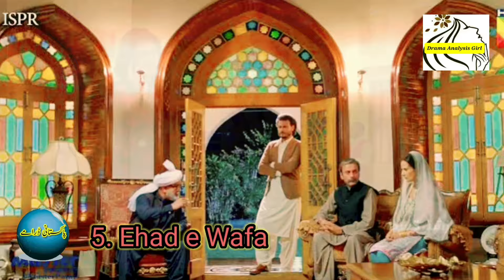08 Most Expensive High Budget Pakistani Dramas | Most Popular Pakistani Dramas | Drama Analysis Girl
08 Most Expensive High Budget Pakistani Dramas | Most Popular Pakistani Dramas | Drama Analysis Girl

Yours Queries:-

pakistani dramas
emotional pakistani drama
best pakistani drama all time
romantic pakistani drama
best drama of pakistan
pakistani romantic drama serials
pakistani blockbuster dramas
pakistani drama
latest pakistani dramas
New Pakistani Dramas
famous pak drama list
pakistani high budget dramas
pakistani serial
Top 10 pakistani drama
pak drama
drama pakistani
pakistani drama 2024
latest drama
Khuda Aur Mohabbat
Jhoom